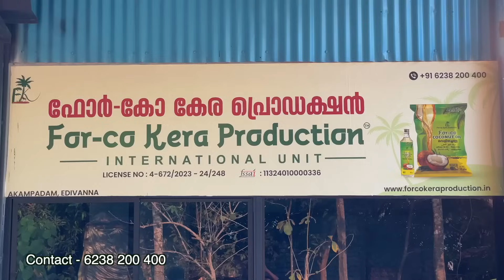വീട്ടിൽ കയറിയ അഞ്ച് പവനോളം സ്വർണ്ണാഭരണം കവർന്ന കേസിൽ മൂന്ന് പേർ പിടിയിൽ